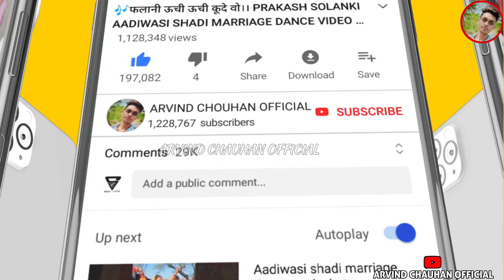हासी😂 हासी ने नाचे।।Hasi Hasi ne Nache:)(Sohan morya And Vikash morya||Aadiwasi video 2023_24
🎶Song://
🎤Singer://

 सुचना 📢📵
धन्यवाद।